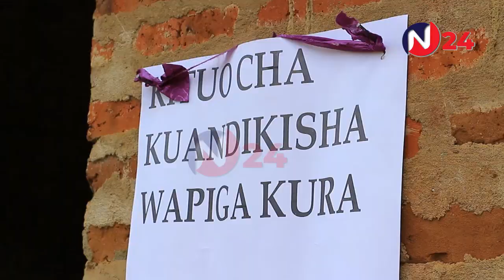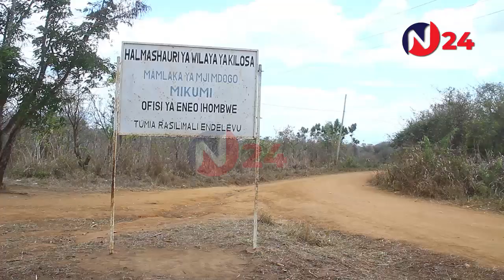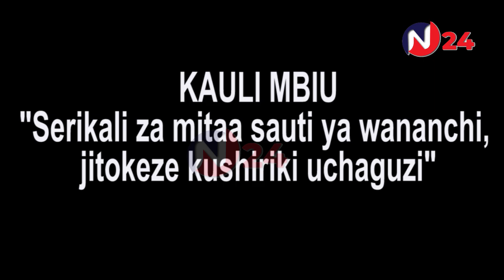UFAFANUZI: CHANGAMOTO ZOEZI LA UANDIKISHAJI WAPIGA KURA KILOSA